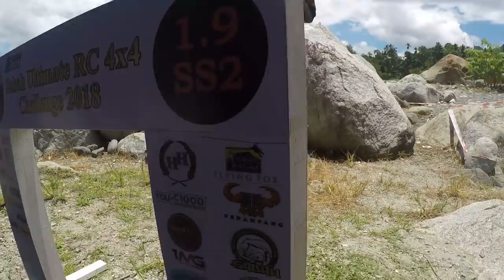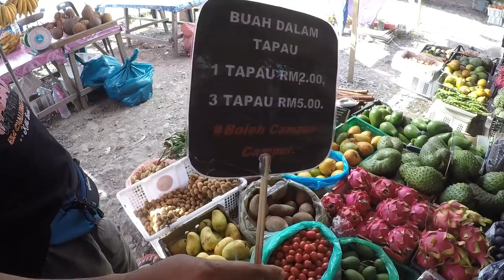SPT in ATees Borneo Extreme RC4x4 Challenge